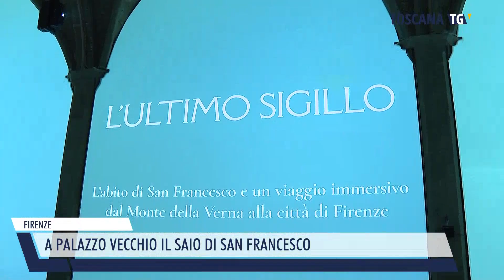2024-10-26 FIRENZE - A PALAZZO VECCHIO IL SAIO DI SAN FRANCESCO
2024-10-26 FIRENZE - A PALAZZO VECCHIO IL SAIO DI SAN FRANCESCO